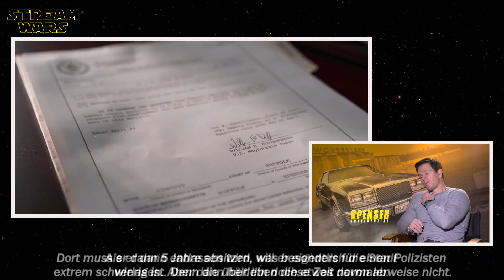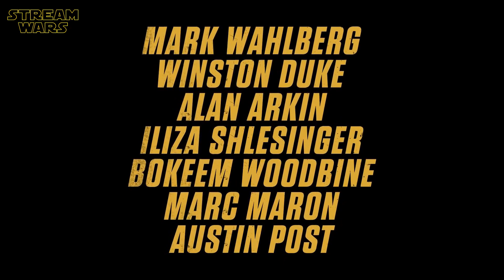SPENSER CONFIDENTIAL Interview mit Mark Wahlberg, Post Malone, Winston Duke & Iliza | Netflix Film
ＩＮＨＡＬＴ:
In der Actionkomödie gerät der in Ungnade gefallen Ex-Cop Spenser unter Mordverdacht und muss auf eigene Faust ermitteln, um seine Unschuld zu beweisen.

ＣＡＳＴ:
❌ Mark Wahlberg
❌ Winston Duke
❌ Iliza Shlesinger
❌ Post Malone
❌ Andrew Carrone

ＤＲＥＨＢＵＣＨ:
❌ Sean O'Keefe

ＲＥＧＩＥ:
❌ Peter Berg